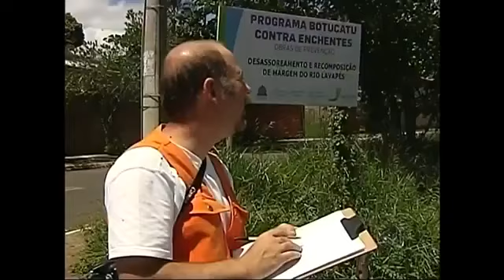Mapeamento de Áreas de Risco em Botucatu_Bom Dia Cidade_17 de abril